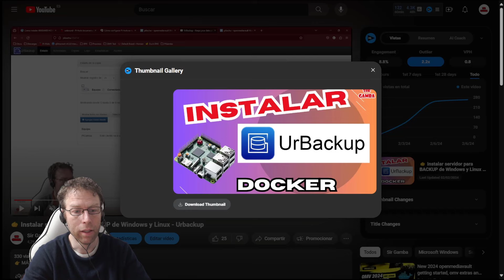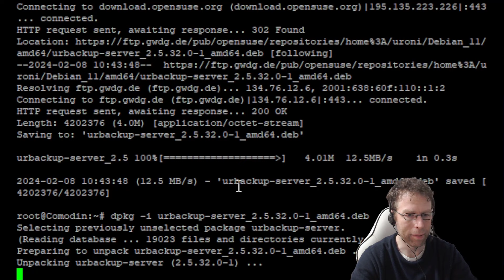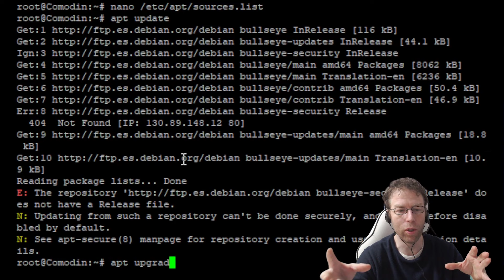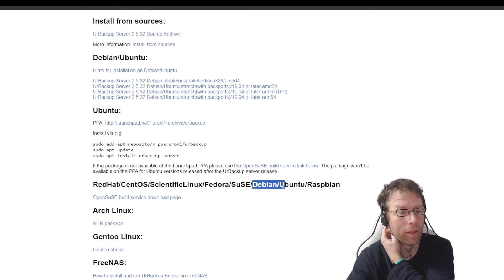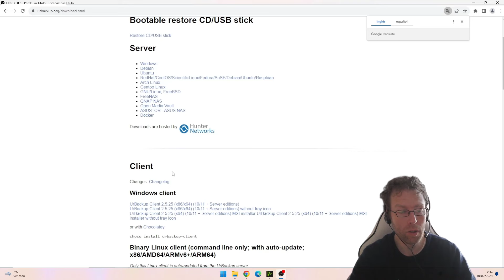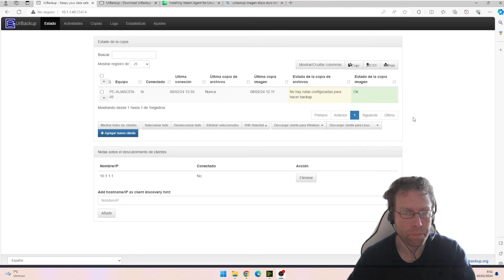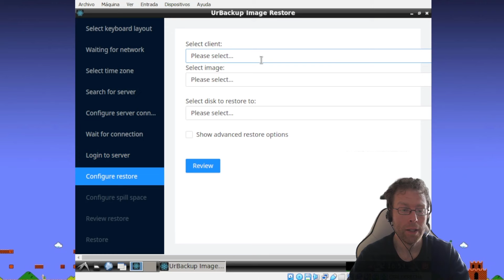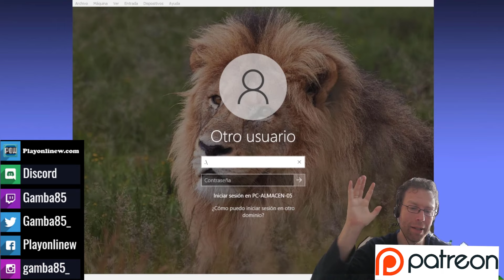🔐 URBACKUP TUTORIAL COMPLETO Instalar, cliente y restaurar - Linux, Windows y Recovery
00:00 Intro vídeo anterior
01:04 Instalación Linux
06:30 Acceder vía Web
07:28 Agregar cliente
12:05 Recuperar imagen